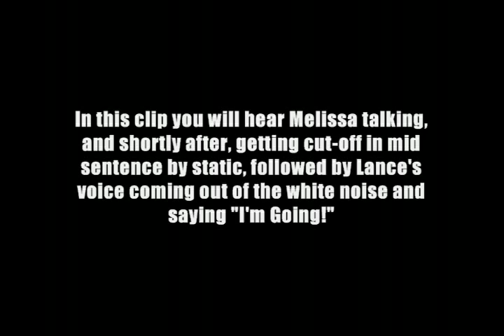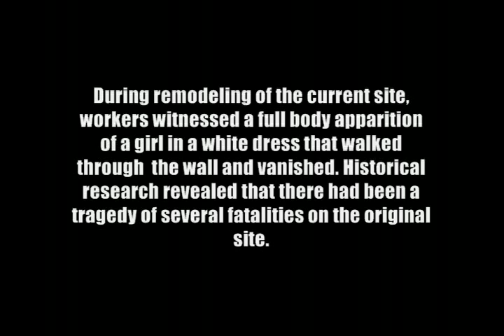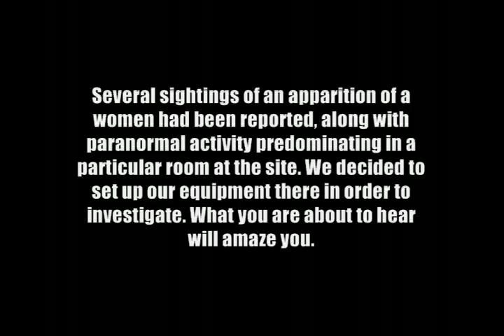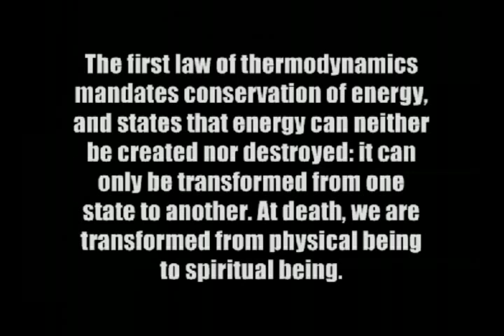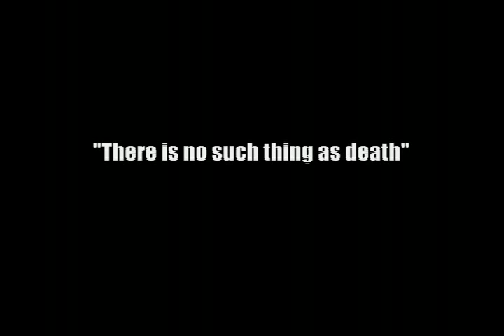EVP collection - 10 very clear spirit ghost voices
DON'T LISTEN WITH HEADPHONES MUSIC IS VERY LOUD

This is a collection of EVP's I captured during my investigations with V.G.H.S. They were conducted at a home, night club and church throughout the Rio Grande Valley in South Texas. All of the EVP recordings presented here just had the volume adjusted, and are completely raw and unedited.

( S.P.I.R.I.T. ) Society of Paranormal Investigators, Researchers, and Innovative Technologies